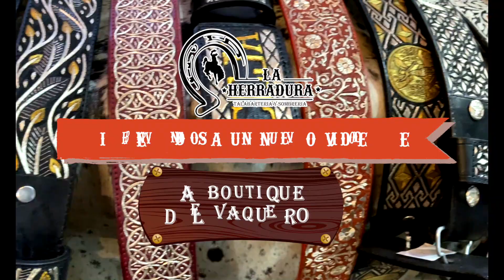Cinturones de Pita y Plata 👀🤠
Te presentamos nuestra variedad en cinturones de pita y plata, te los podemos personalizar, hacer todo a tu gusto para que te quede como tu quieras! 🤠
Somos talabarteria la herradura ubicados en Tenancingo Estado de México calle Guerrero Nº501 contáctanos al 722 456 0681